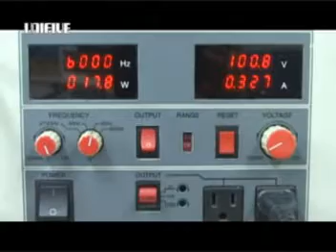Switching Power Supply, AC / DC Adapter - Taiwan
Established in 1989, Unifive Technology specializes in Switching Power Supply. Upholding the business philosophy of innovation, change, and technological product development, we are a well-renowned AC adaptor supplier. The company aims to strengthen its R&D, manufacturing capabilities, and brand image. Unifive has received ISO 9001 certification and RoHS in line with Sony Green Partner Standards. Unifive boasts innovative capabilities with many product certifications and patents.

Our product line includes:
Semi-switching AC/DC Adapter.
I.T & A.V. AC/DC Adapter.
Open Frame Switching Power Supply.
Medical Use AC/DC Adapter.
Dect Telephone & VOIP AC/DC Adapter.
IDC/DC Adapter & Car Adapter.